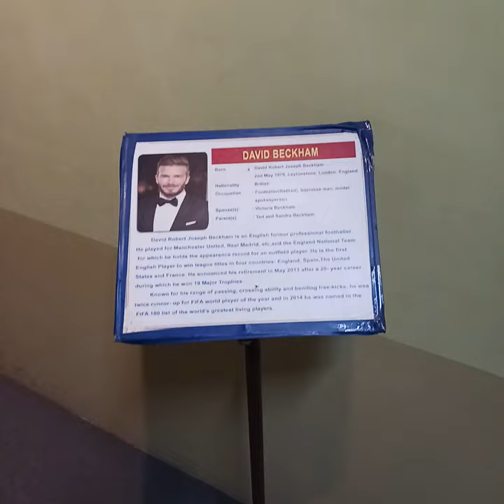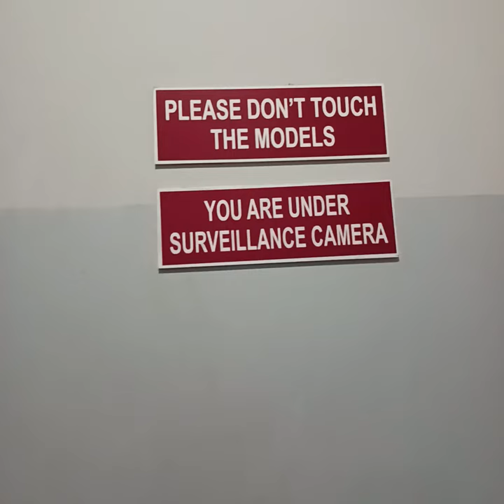3dart 3dpainting waxmuseum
I went for sight seen to wax museum.